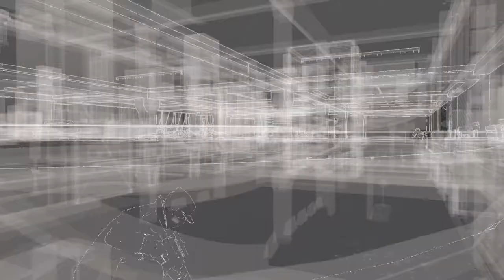WATCH_DOGS™_20141116154822